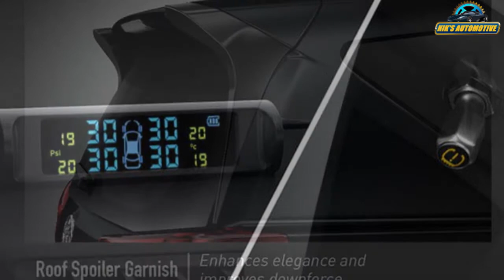Toyota Innova Crysta Facelift Accessories Launched -Explain All Genuine Accessories List With Price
Toyota has introduced plenty of genuine accessories for the Innova Crysta facelift to further spruce up the exterior and interior of the MPV. Launched last month, the midlife refresh given to the MPV resulted in it sporting a new face, for the radiator grille with chrome surround is new, so is the bumper, indicator housings and the fog lights. Newly-designed 16-inch diamond-cut alloy wheels were also fitted to the car as part of the facelift, while inside it comes with a 8-inch touchscreen infotainment system along with connectivity features, a selection of leather (original and synthetic leather used) seat upholstery, among other things.